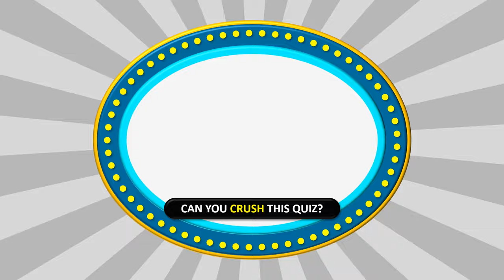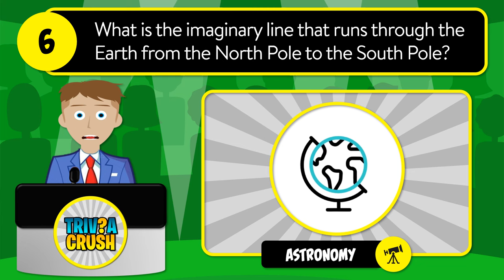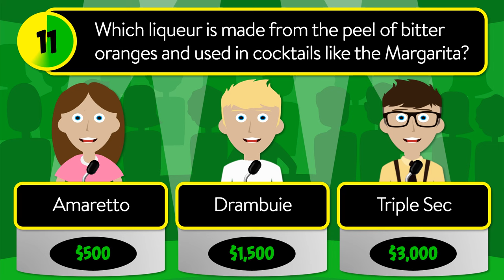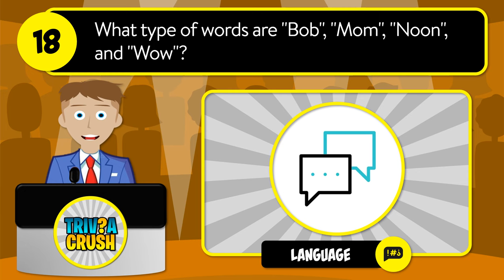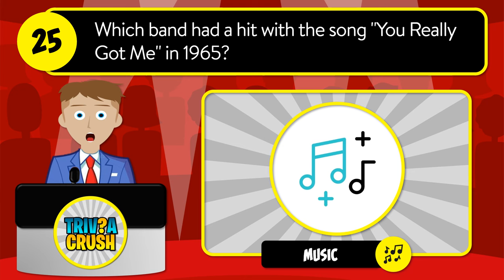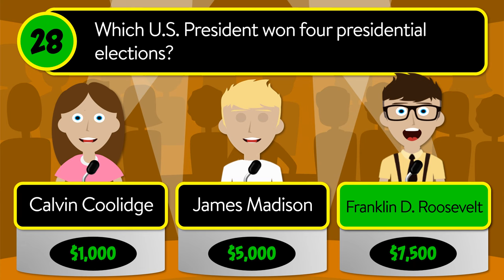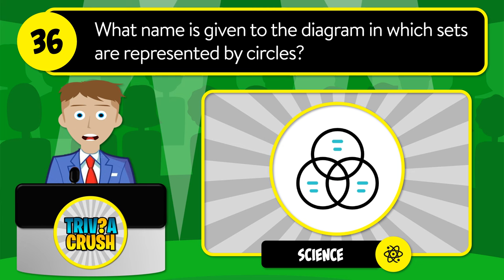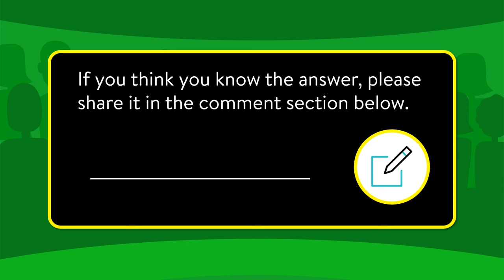✅ Were You BORN BEFORE 1960? Test your GENERAL KNOWLEDGE! - 24-001